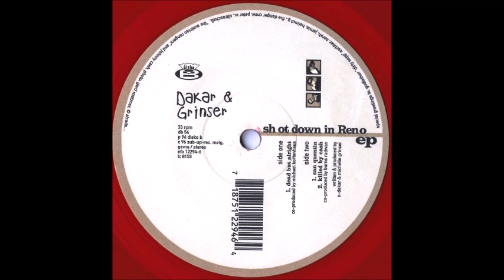Dakar & Grinser ‎– San Quentin